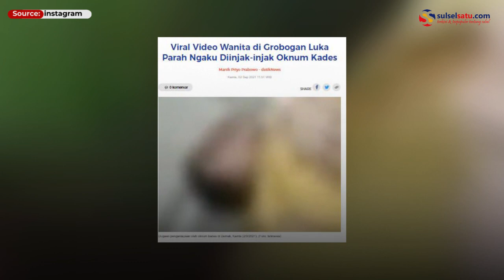Viral, Biduan Dianiaya Oknum Kades Usai Karaokean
Seorang biduan babak belur usai dianiaya AG, Oknum kepala Desa.

Wanita itu berasal dari Kecamatan Gubug, Kabupaten Grobogon, Jawa Tengah harus dilarikan ke rumah sakit.

Biduan itu menderita luka pada bagian kepala serta dada akibat dihajar oknum Kades dari Kecamatan Dempet, Kabupaten Demak.

Video terkini dan terbaru..